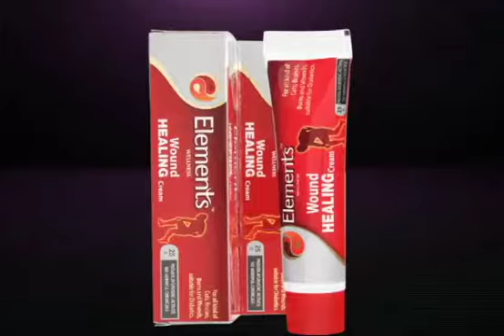WOUND HEALING CREAM Presentation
♦️WOUND HEALING CREAM (25g)
Ayush premium Mark Certification

മുറിവ് പൊള്ളൽ , ഉപ്പൂറ്റി വിണ്ടുകീറൽ , കുഴിനഖം എന്നിവയ്ക്ക് അത്യുത്തമം . പ്രമേഹക്കാർക്ക് പ്രത്യേകിച്ചും അനുയോജ്യമായത് . നേരിയ തോതിലുള്ള പൊള്ളലിന് പുറമേ പുരട്ടാൻ മാത്രം . 8 മണിക്കൂർ ഇടവിട്ട് പുരട്ടുക .
പ്രധാന ചേരുവകൾ : സാലവൃക്ഷ കറ , പൊങ്ങു , മഞ്ചട്ടി , ദേവതാരം ഓയിൽ , ജസാദ്ഭസ്മ , മര മഞ്ഞൾ , കറ്റാർവാഴ , ടീ ട്രീ ഓയിൽ
6 മണിക്കൂർ ഇടവിട്ട് പുരട്ടുക

ഈ പ്രൊഡക്റ്റിനെ കുറിച്ചിള്ള കൂടുതൽ വിവരങ്ങൾക്കും,